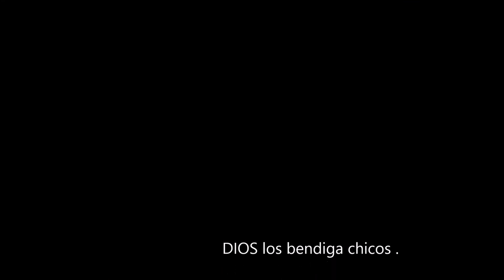LAZOS D AMOR por Katherine medina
Canción escrita por Katherine Medina,,,,,, de la Iglesia Buena Semilla,,,, estudiante de Canto y Teclado Eléctrico en la EMAP: Escuela de Música Alabanza perfecta,,,,,,,